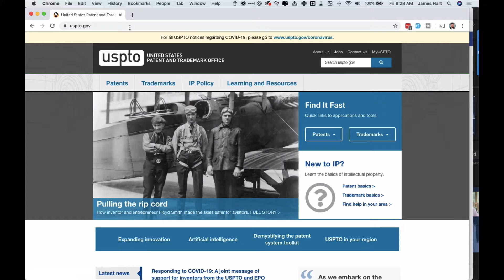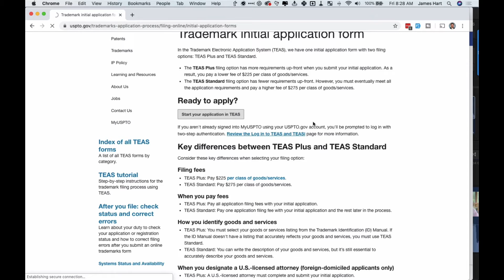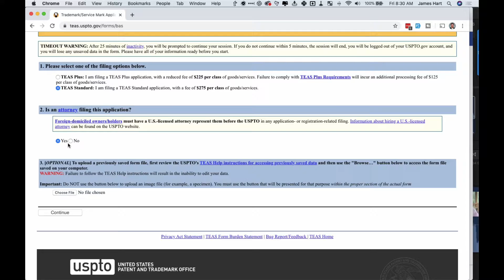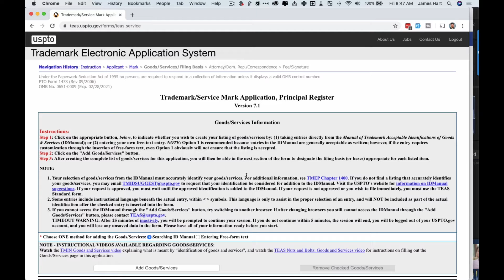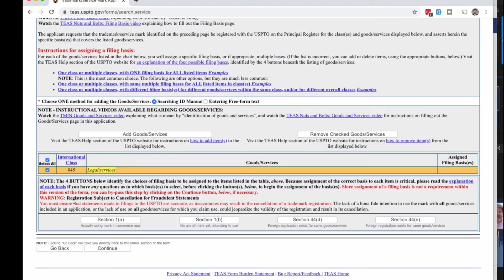TRADEMARK REGISTRATION MISTAKES - Don't do these!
Obtaining a trademark registration may not be as physically grueling as hiking to Machu Picchu, but when you get your certificate in your hand, I imagine it will feel very similar.

(I've never actually been to Machu Picchu, but it looks awesome).

🎓 If you are interested in learning more about the small business legal toolkit I'm currently working

Click here for an operating agreement template that you can use for your LLC

**Unless you are a legal or private coaching client, I do NOT respond to emails or contact form submissions.**

Need more information on starting a business?

Want the Ultimate Business Building Checklist?

✳️MAILING ADDRESS:✳️
James W. Hart
The Hart Law Firm, P.A.

You should not rely upon any information contained on this YouTube channel for legal advice. Viewing this YouTube channel is not intended to and shall not create an attorney-client relationship between you and James W. Hart or The Hart Law Firm, P.A. Messages or other forms of communication that you transmit to this YouTube channel will not create an attorney-client relationship and thus information contained in such communications may not be protected as privileged. Neither James W. Hart nor The Hart Law Firm, P.A. makes any representation, warranty, or guarantee about the accuracy of the information contained in this YouTube channel or in links to other YouTube channels or websites. This YouTube channel is provided "as is," does not represent that any outcome or result from viewing of this channel. Your use viewing of this YouTube channel is at your own risk. You enjoy this YouTube channel and its contents only for personal, non-commercial purposes. Neither James W. Hart, The Hart Law Firm, P.A., nor anyone acting on their behalf, will be liable under any circumstances for damages of any kind.

Hawthorn Law® is a registered trademark of The Hart Law Firm, P.A.